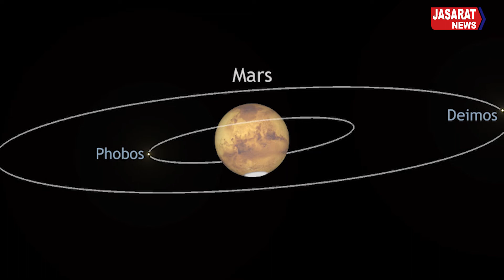Are there signs of life on Mars? مریخ پر زندگی کے آثار موجود ہیں؟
As man investigates the universe created by God, new secrets are being revealed. Whether it is earth or sky, planets or stars, with each changing day and as a result of new research, a new proof of the glory and majesty of God Almighty becomes clear. For a time, scientists only knew about the solar system, but research has shown that our solar system is the most insignificant of all the galaxies in the universe.

Man has now begun to search for traces of life elsewhere on Earth, as a result of which he has researched many planets, and on Mars he has not found traces of life, but the presence of some such evidence is necessary.

In modern research, scientists are claiming that traces of water have been found on the planet in the past, which may lead to the possibility of habitation here.